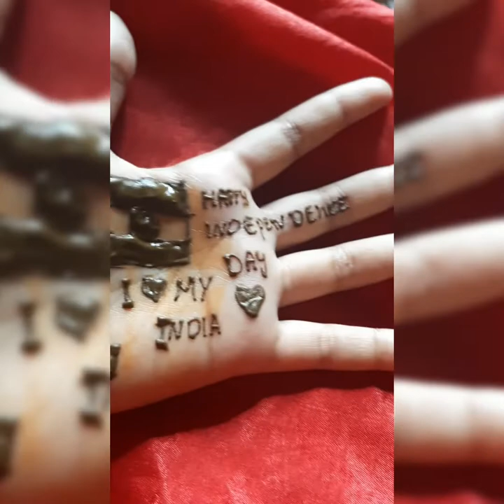75 INDEPENDENCE DAY |FLAG HOISTING|CRAFT MAKING|RIMSHUS WORLD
rimshus world